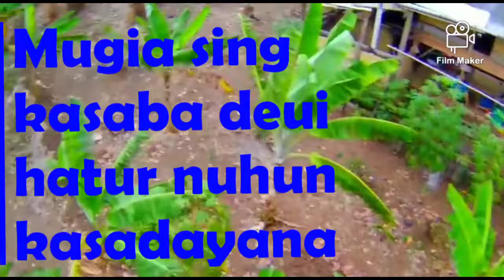Waasna Laut Kidul di Kebon Urang Tempatna Nu Endah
Laut kidul mempunyai pemandangan yang indah dan proritas perkebunan pisang dan lain lain, begitupun juga laut ini sangan bermanfaat bagi para nelayan antaran Banten selatan dengan jawabarat Palabuhan ratu Wisata Cibareno-Citarate Lebak Banten. Persi 0kt 2020